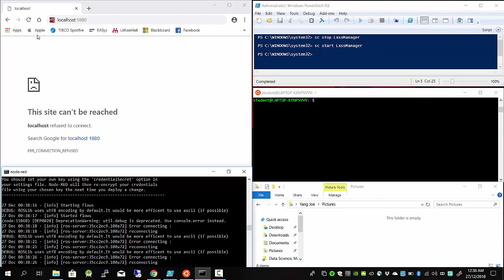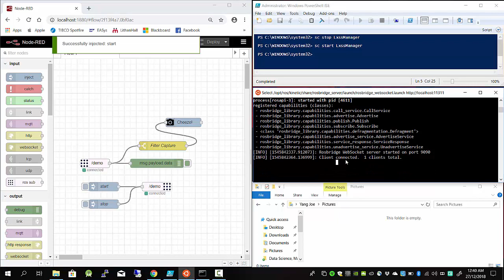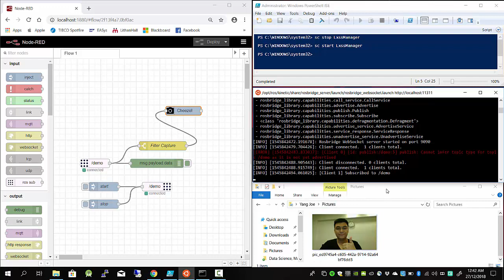ROS - Kinectic and ROSBridge Server with Ubuntu on Windows 10 and Node RED demo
Experimenting a Robotic Operating System (ROS) on Windows 10 by adding a Linux layer on it using Windows Power Shell.

Next, install Ubuntu Operating System from Microsoft Store. After that setup ROS - Kinetic and ROSBridge Server.

Finally, using Node-RED to test Pub and Sub using a Topic...All running from just one PC.

ROS can be used in robotic application, automation and real-time controlled application. Many more to explore with ROS.